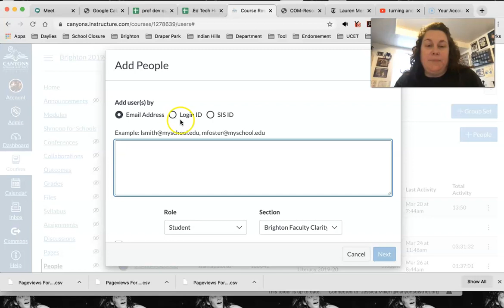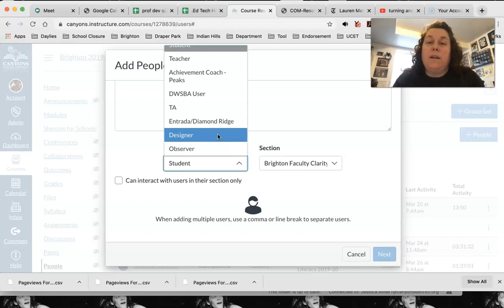Adding a Colleague to Your Canvas Course